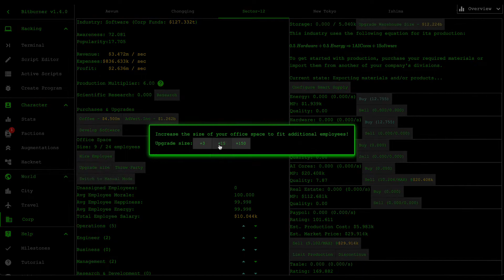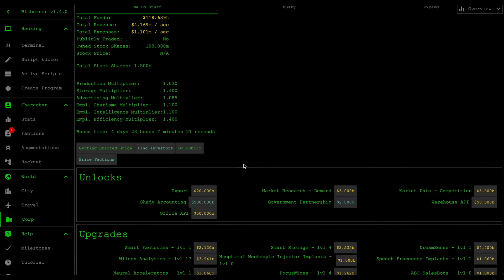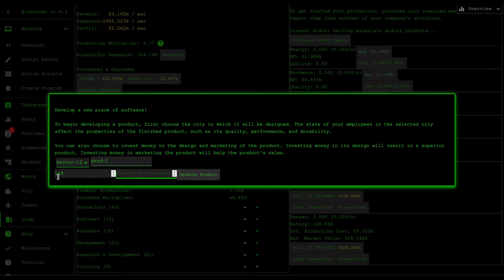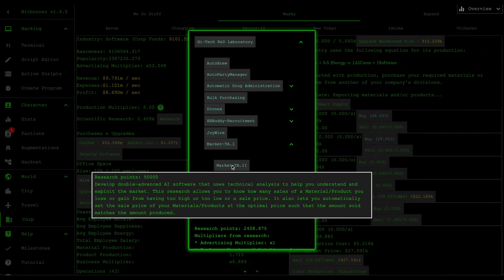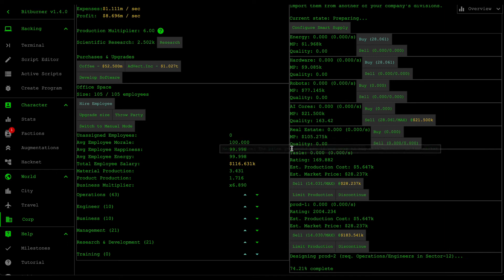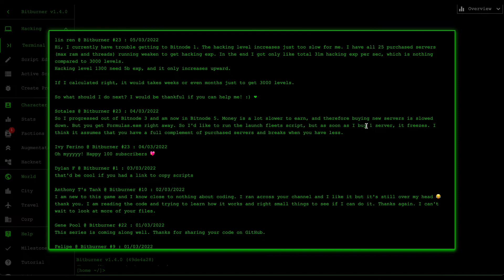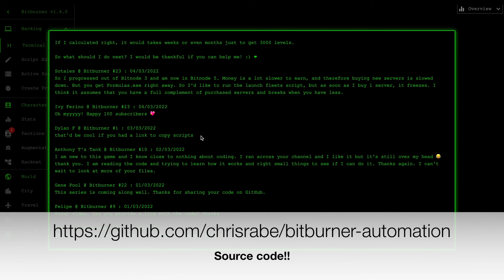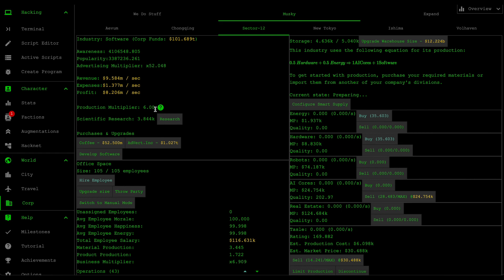Increasing corporation profits - Bitburner #24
In this video, I walk you through how to increase the profits for your corporation after retrieving the initial capital from the investors. I also go through how advertising affects the markup price and the steps to take to make the corporation more profitable.